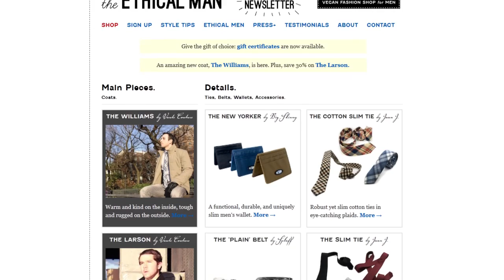Gobble Green TV Host Sasha Andreev Interviews Dan Mims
Dan Mims, founder of the vegan fashion site The Ethical Man, the vegan lifestyle website and media outlet CLLCTV, and the band HERE talks with Sasha Andreev about all the things he has going on!